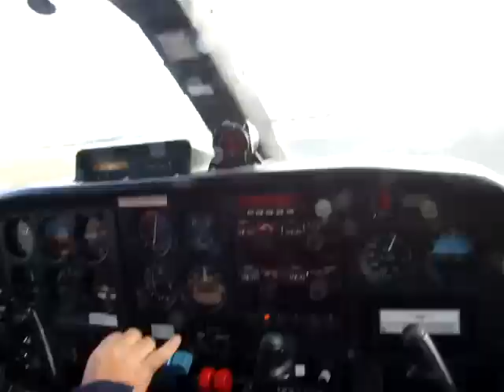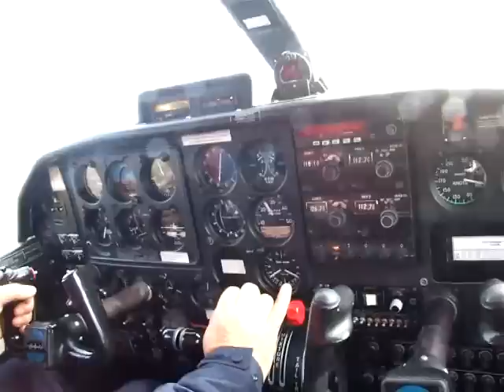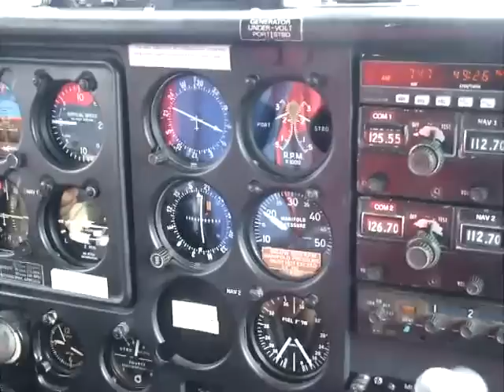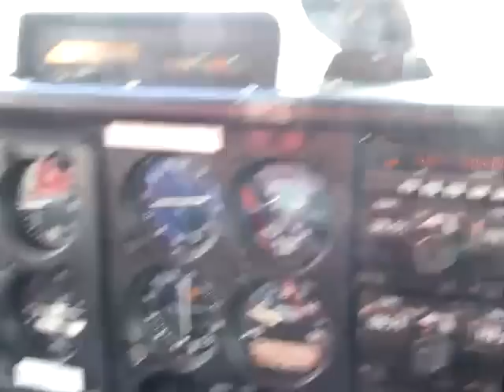Cambridge to Bathurst Harbour (Melaleuca - YBHB) Flight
Flight from Cambridge (YCBG) to Barhurst Harbour (Melaleuca - YBHB) Tasmania Australia in BN-2A-20 Islander at 1500 feet. Approx 1Hr flying time with 7/8 cloud cover in light rain. Includes take off and landing.